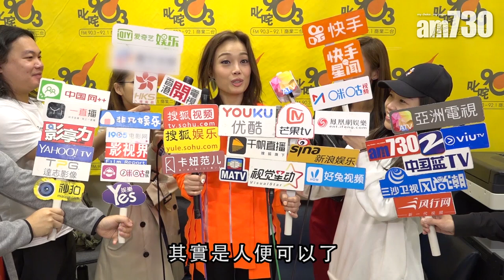【娛樂】容祖兒唔刻意求姻緣：乜戀都得 係人就得 2019-02-15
容祖兒昨日到電台為新歌《一種永遠》宣傳，此曲亦是6月個唱的序幕曲。早前祖兒飛到韓國跟Big Bang成員勝利合唱新歌《pretty crazy》，對方更會唱出廣東話及英文歌詞，祖兒大讚對方有語言天分。

而祖兒又說自己因為工作錯失了很多，包括姻緣，所以想在這下半生追回來，但認為不能刻意去追求，希望那件事會自然發生，又笑言：「異地戀、乜戀都得啦，行外行內行中都無所謂，係人就得，已經去到呢個地步」

bmgproductionmusic